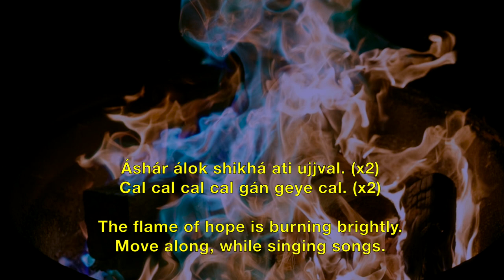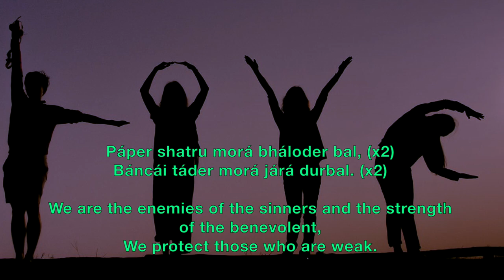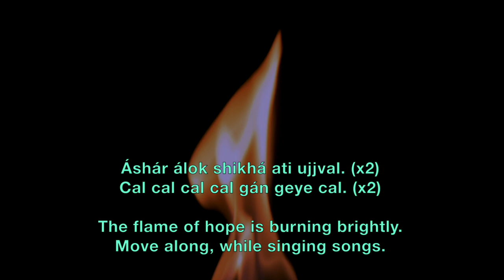Cal Cal - Prabhat Sangeet #74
Cal Cal song no. 74 is the one of the 5018 songs composed and set to tunes by Prabhat Ranjan Sarkar, aka Shrii Shrii Anandamurtiji (baba), in this Prabhat Sangeet, the listener is asked to move along while singing songs, as the flame of hope burns brightly.